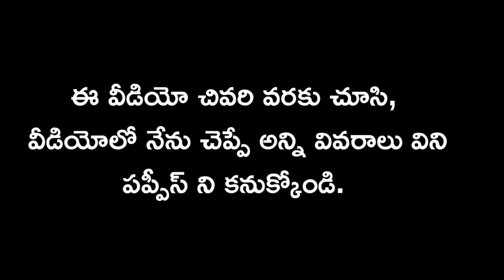top quality Beagle puppies for sale in telugu/ 7569913780 /aj pets